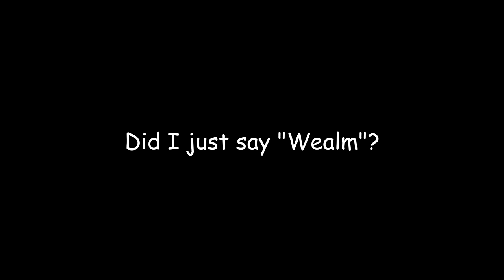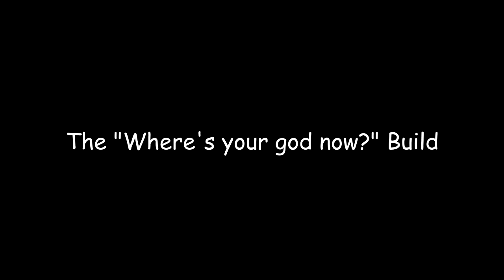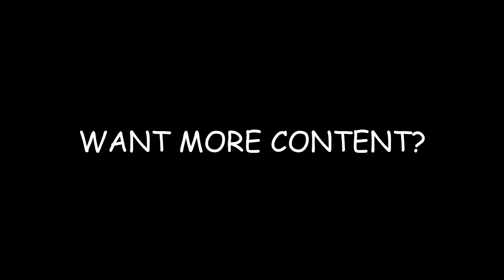DBD: Abusing the Anti-Looping build is FUN...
Nice pallet bro...oh wait lol

0:00 Intro
1:50 Build Explanation
2:54 Game 1 (Pallet Build)
8:25 Game 2 (Window Build)
14:47 Outro